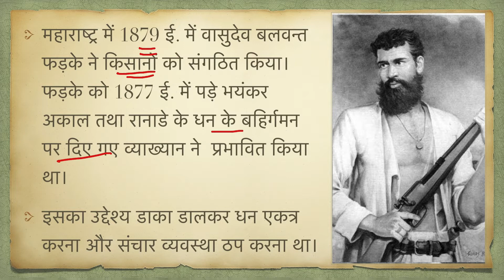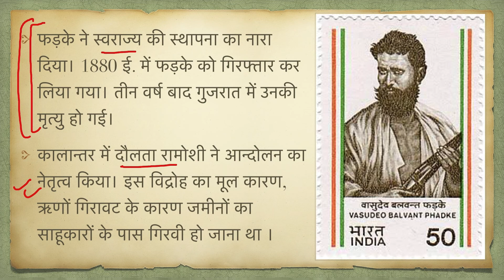फड़के विद्रोह । वासुदेव बलवंत फड़के । Phadke Revolt । Vasudev Balwant Phadke । Modern History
नमस्कार साथियों!
इस विडियो में फड़के विद्रोह व वासुदेव बलवंत फड़के पर सारगर्भित चर्चा की गयी है । मुझे आशा है कि ये विडियो आपको उपयोगी लगी होगी |
आपका सहयोग सदैव अपेक्षित है | सलाह अथवा सुझाव के लिए कृप्या कमेंट जरुर करें-
आपका शुभेच्छु
मनोज कुमार

Hello friends!
In this video, the Phadke Revolt &  Vasudev Balwant Phadke has been discussed in a nutshell.
Your cooperation is always expected. Kindly comment for advice or suggestion-
your sincerly
Manoj Kumar

यदि आप  सिविल सेवा  परीक्षा की तैय्यारी में हैं तो हमारा ये प्रयास आपके लिए लाभकारी सिद्ध होगा ।

Contact & Social-